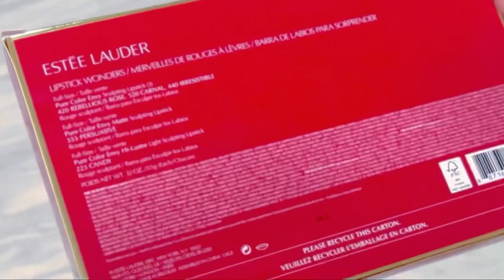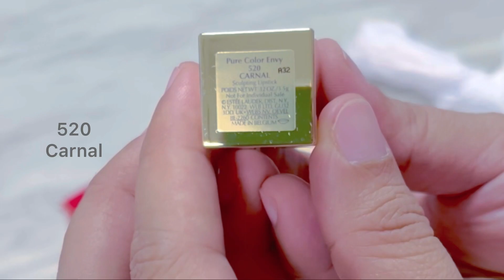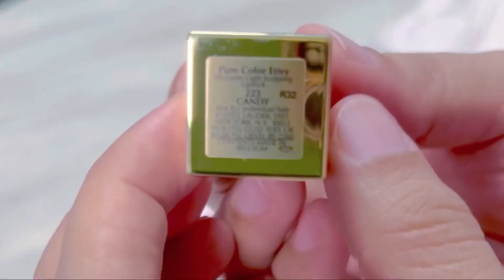Pang Regalo | Unboxing Estee Lauder Lipstick Wonders Holiday Gift Set under $35 Swatches Nice Colors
Gift Set Name: Estee Lauder Lipstick Wonders 5 Full Sizes

Pure Color Envy Sculting Lipstick
420 Rebellious Rose
520 Carnal
440 Irresistible

Pure Color Envy Matte Sculpting Lipstick
333 Persuasive

Pure Color Envy Hi-Lustre Light Sculpting Lipstick
223 Candy